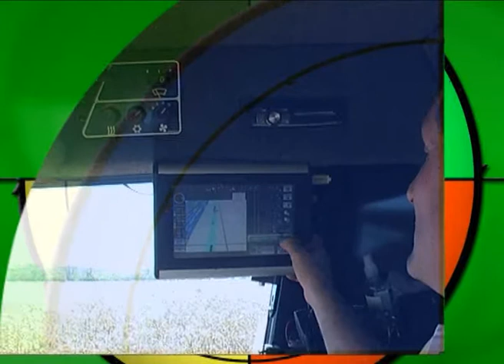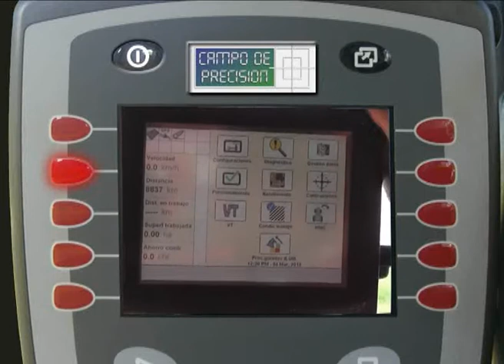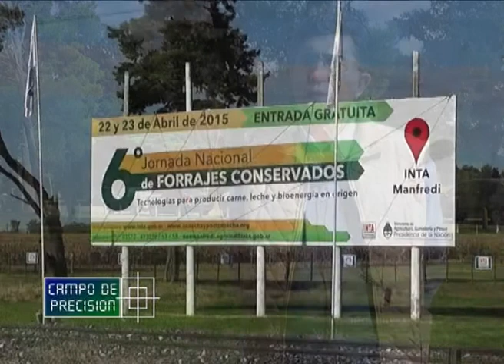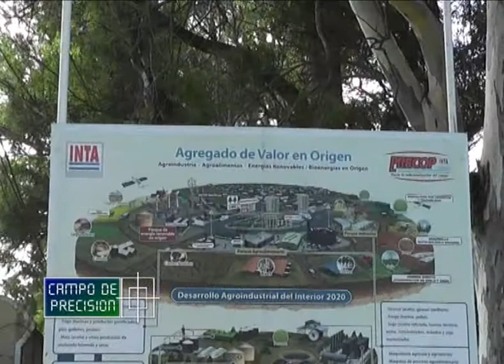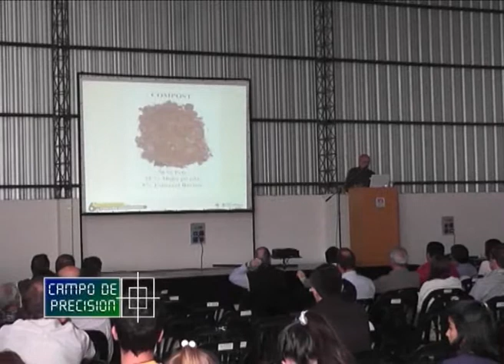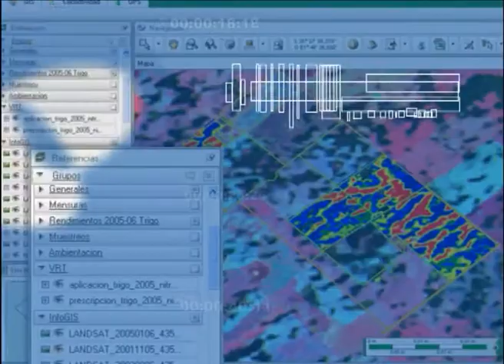P373B1 – Sexta Jornada de Forrajes Conservados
Sexta Jornada de Forrajes Conservados

Ing. Eduardo Martellotto
Dir. Centro Regional Córdoba - INTA

Estuvimos en la sexta jornada de forrajes conservados, que se llevó a cabo en las instalaciones del INTA Manfredi, en la provincia de Córdoba, evento que congregó a numerosos participantes interesados en el desafío de eficientizar la producción bovina.

Allí nos entrevistamos con el Director del Centro Regional Córdoba del INTA, con quien conversamos sobre el evento y sobre los objetivos del mismo para la  divulgación de tecnologías de procesos para una mayor eficiencia y sustentabilidad, además de incentivar el valor agregado en origen.